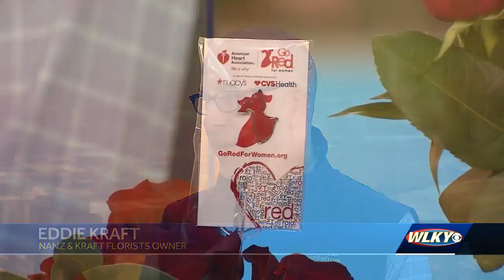12th annual Four Roses Flower Hour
Th event will take place Feb. 8